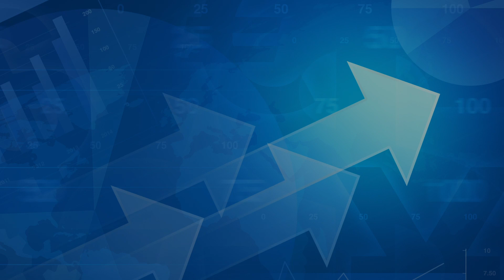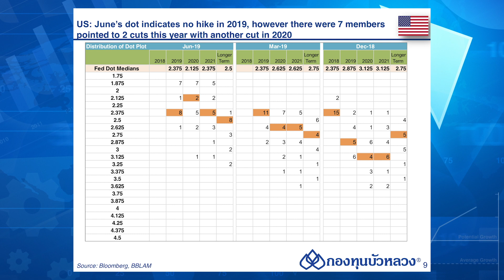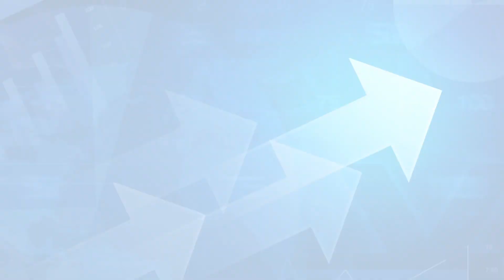Monthly Economic Review ประจำเดือนมิถุนายน 2019